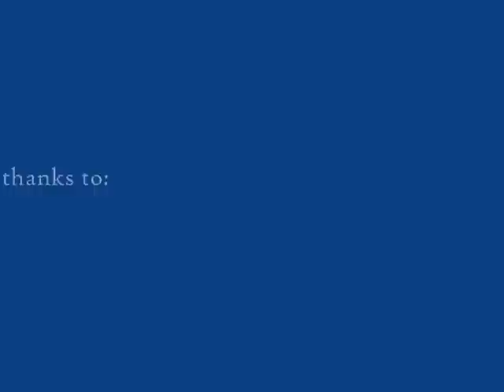Hyde Park Exhaltation Choir " The Majesty and Glory of Your Name"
11:00 AM Service March 1st 2009
The Majesty and Glory of Your Name
Conducted by Fred McNabb